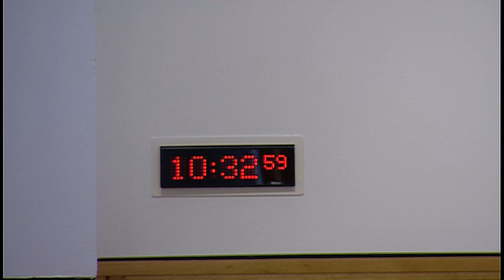Justice Committee - 14 June 2016